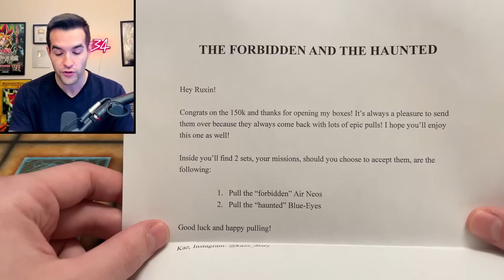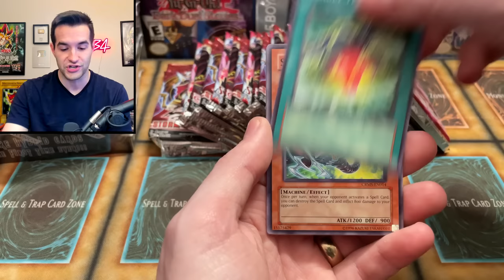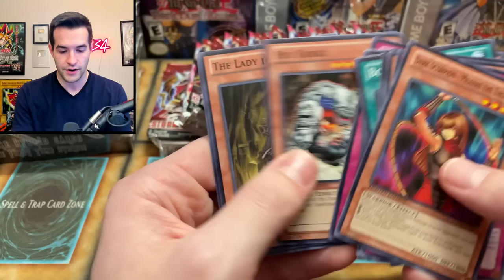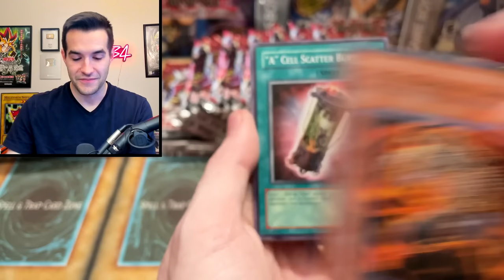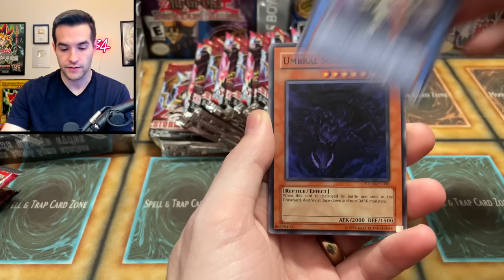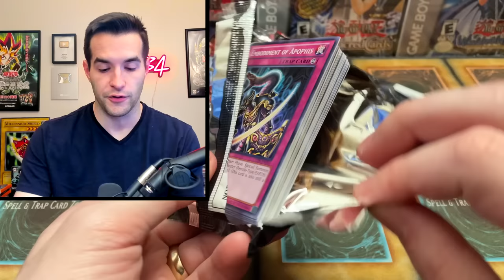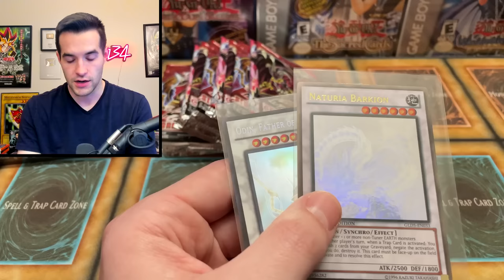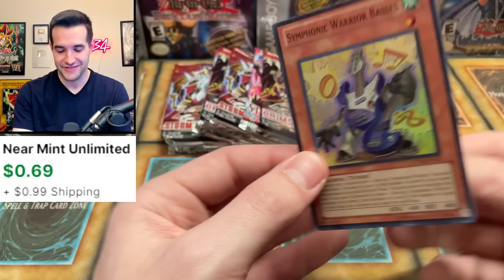Opening A FORBIDDEN Yugioh Mystery Box (INSANE)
➤TCGPlayer Link!